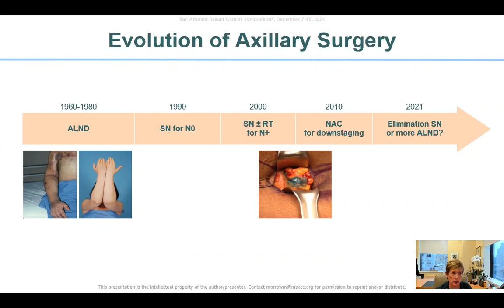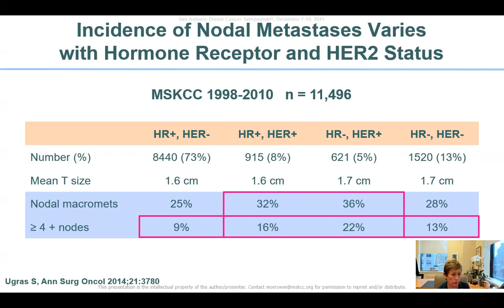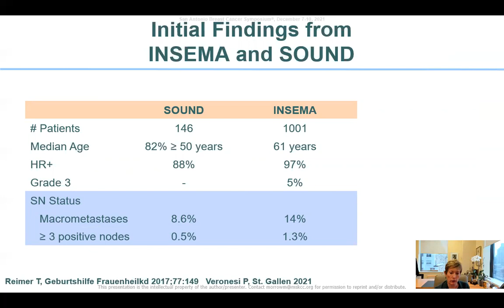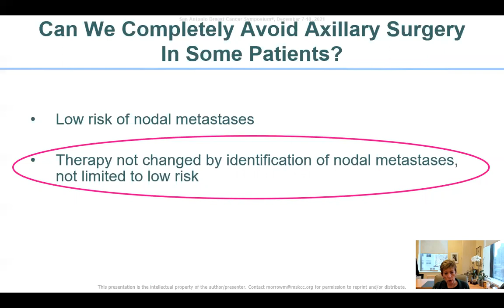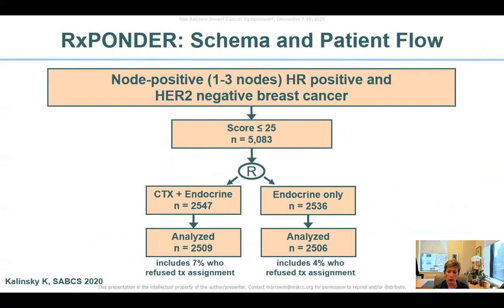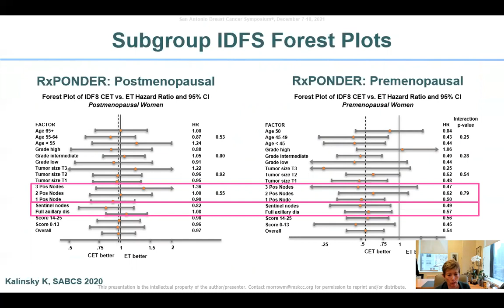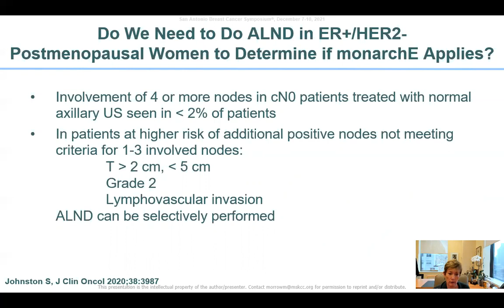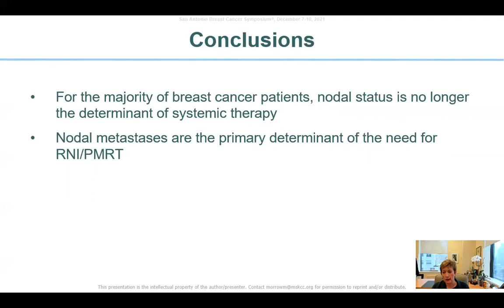SABCS 2021: Is less (or more) axillary surgery needed in the genomic era?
Is less (or more) axillary surgery needed in the genomic era?